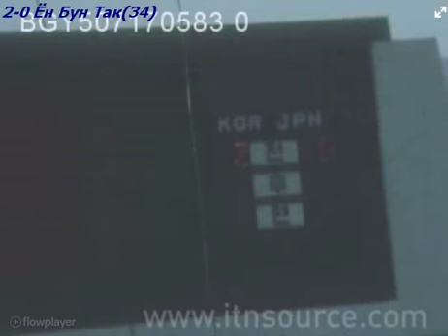QWC 1970 South Korea vs. Japan 2-0 (18.10.1969) (re-upload)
We will help Alexandra Hladkaya (Belarus). Neuroblastoma (IV stage).
Children's Cancer